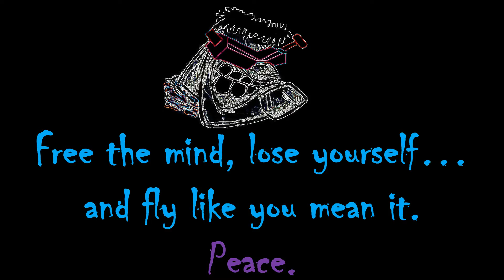Summer 2018 Huck #48 (Hyperlite Floss V1)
SUMMER 2018 Pack rippage and fun HUCK…. nothing special, just enjoying being outdoors.

Tune: DEATHWISH DARREL

Equipment Types Used:

Action Cam:
GoPro Hero5 Session
Runcam HD2

Transmitter:
Spektrum DX18G2 STEALTH EDITION
FrSky Taranis 9D Plus SE
TBS Tango with Crossfire

Receiver:
Spektrum(ish) Satellite RX
FrSky RX
Crossfire RX

Goggles:
Quanum Fatshark Genesis Goggs with HMDVR for flight footage
Fatshark Transformer Goggs with HMDVR for flight footage
Fatshark Dominator HD3 Goggs DVR for flight footage

Lipos:
Infinity Graphene 90C 1500maH 4S Packs
Indestructible Quads ARMORED Black Label 80C 1500maH 4S Packs
Tattu 90C 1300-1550maH 4S Packs
Piroflip Graphene 90C 1600maH 4S Packs

Charger:
FMADIRECT PowerLab 6

Rocket Fuel:
Diet Mountain Dew – OOOOH MAMA YES